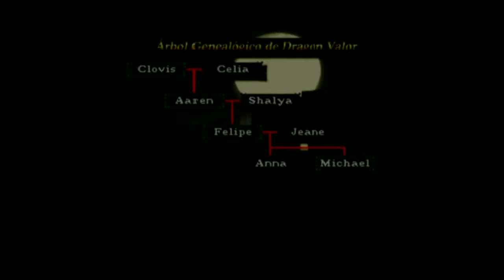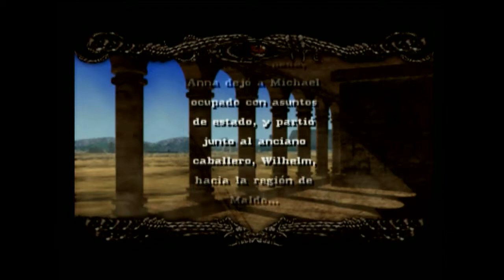Dragon Valor Cap 12 Clasicos PSX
Tras la horrible muerte de su hermana Erina a manos de un dragón, Clovis comienza una cruzada en busca de venganza con un único objetivo: aniquilar a todos los dragones.

Action rpg de la mano de namco,lanzado en el año 2000 para la primera playstation.
No olvides poner el vídeo en calidad 720 para disfrutarlo mucho mejor.